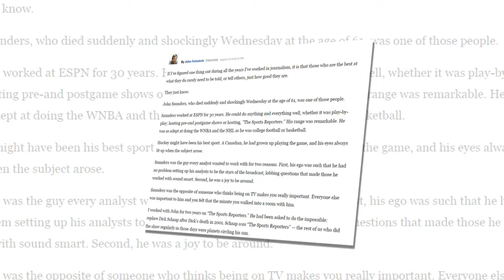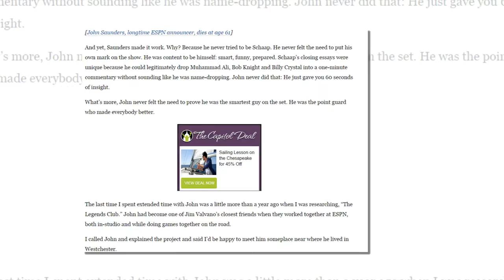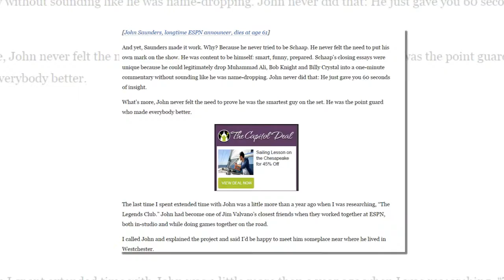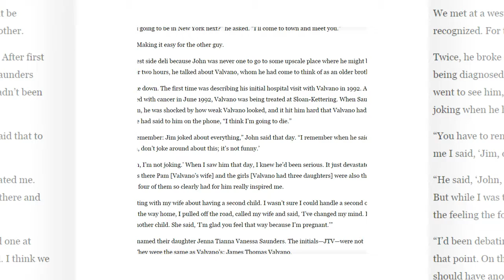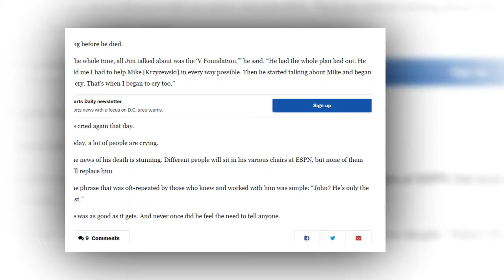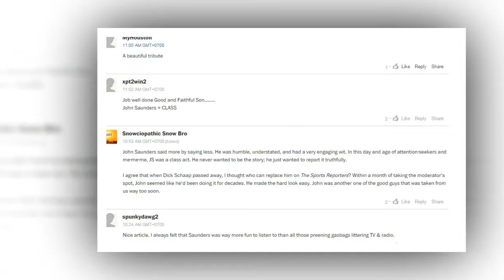John Saunders showed how good he was by not telling anyone about it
If I’ve figured one thing out during all the years I’ve worked in journalism, it is that those who are the best at what they do rarely need to be told, or tell others, just how good they are.

They just know.

John Saunders, who died suddenly and shockingly Wednesday at the age of 61, was one of those people.

Saunders worked at ESPN for 30 years. He could do anything and everything well, whether it was play-by-play; hosting pre-and postgame shows or hosting, ”The Sports Reporters.” His range was remarkable. He was as adept at doing the WNBA and the NHL as he was college football or basketball.

Hockey might have been his best sport. A Canadian, he had grown up playing the game, and his eyes always lit up when the subject arose.

Saunders was the guy every analyst wanted to work with for two reasons. First, his ego was such that he had no problem setting up his analysts to be the stars of the broadcast, lobbing questions that made those he worked with sound smart. Second, he was a joy to be around.

Saunders was the opposite of someone who thinks being on TV makes you really important. Everyone else was important to him and you felt that the minute you walked into a room with him.

I worked with John for two years on “The Sports Reporters.” He had been asked to do the impossible: replace Dick Schaap after Dick’s death in 2001. Schaap was “The Sports Reporters” — the rest of us who did the show regularly in those days were planets circling his sun.